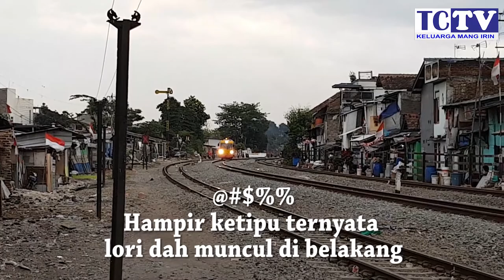HISTERIS !! KERETA ALUS !! TRIPLE LORI DAOP 2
Begitulah teriakan anak-anak yg melihat lori daop2 meluncur bertiga